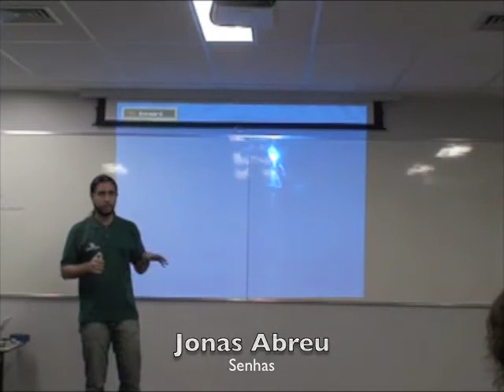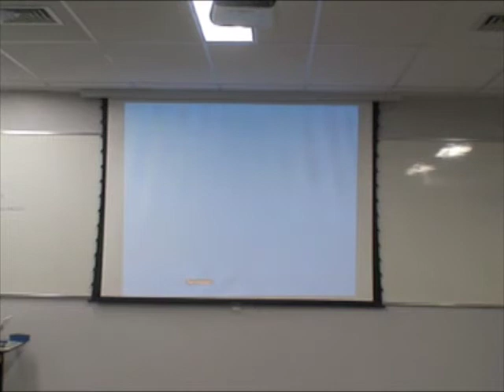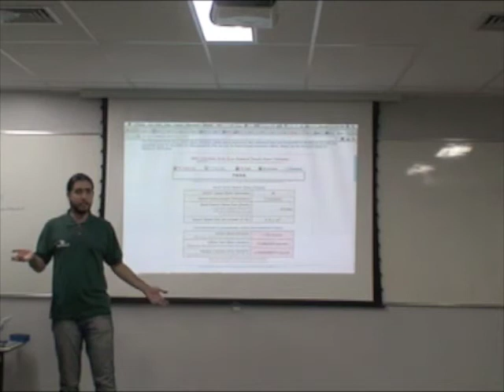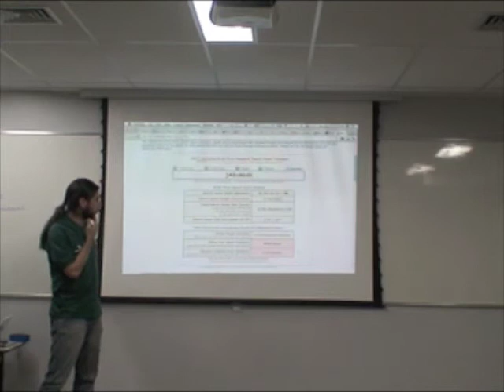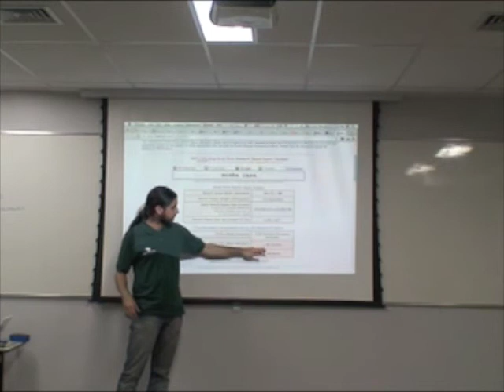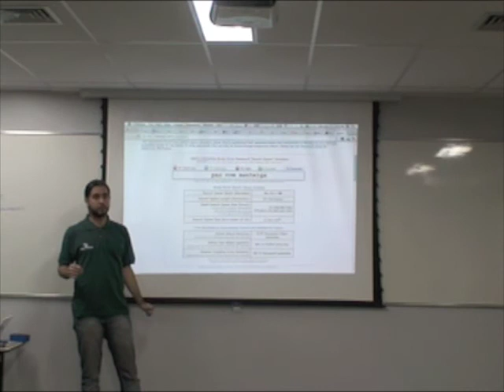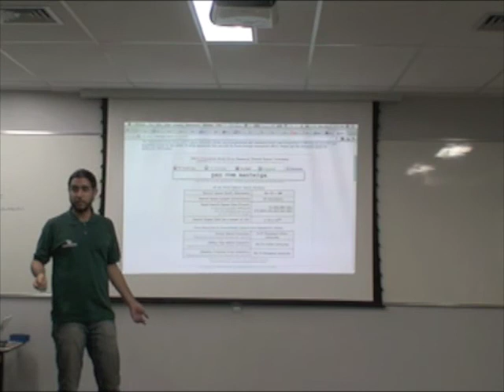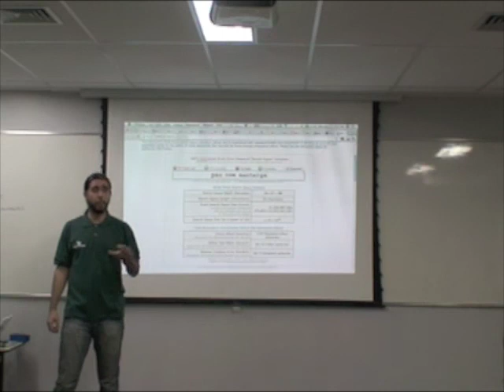Conversa Rápida - Senhas - Jonas Abreu